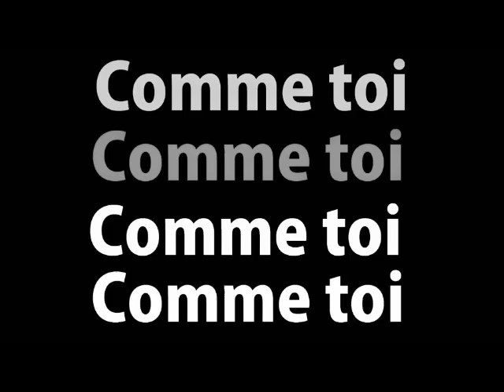Jean-Jacques Goldman - Comme toi